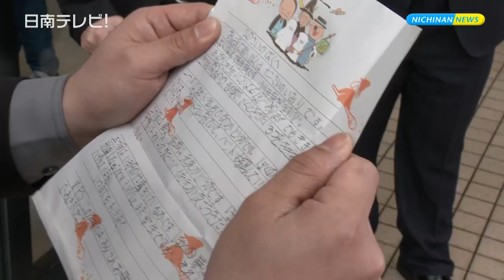日南市成人式 2017年（宮崎県日南市）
成人の日を前に日南市成人式が１月８日に行われ、会場となる南郷ハートフルセンターには、晴れ着や真新しいスーツに身を包んだ新成人と保護者ら合わせて８００人余りが参加しました。

　式典前には、卒業した学校のフォトスライドが上映されたり、アトラクションでは日南太鼓衆「爽空」による太鼓演奏で、新成人を祝福しました。

　式典では新成人代表の北林桃佳さん（19歳/学生）が市民憲章を朗読しました。 　新成人代表・内村颯太さん（20歳/学生）とインドネシア漁業技能実習生のユディス・ウィジャイ・ウイジャヤ・クスワントさん（20歳）に成人証書が授与されました。

　そして、新成人代表の川俣航平さん（20歳/専門学生）が「失敗してもいい、泣いてもいい、恥をかいてもいい、それでも自分の夢や目標に向かって諦めず努力を続ける気持ちだけは決して忘れず、この社会を生き抜いてまります。感謝の気持ちと日南市に生まれた誇り、成人の誓いを心に刻みながら力強く優しく逞しく輝かしい未来に向かって邁進することを誓います」と謝辞を述べました。

　新成人の夢や抱負を聞いてみました！

　新成人が生まれた１９９６年（平成8年）の日南市を振り返ると、サンメッセ日南のオープン、日南富士トンネルの貫通、日向灘沖地震による被害などの出来事がありました。

　今年、日南市内で新成人を迎えたのは５０７人（男性268人・女性239人・うち漁業実習生67人/2016年10月統計）となっています。

　総務省の統計によると、２０１７年の新成人の人口は、約１２３万人（男性63万人・女性60万人）で、前の年と比べて約２万人増加しています。

※掲載されている映像や写真･文章などを転載･加工などを行うとは固くお断りします。